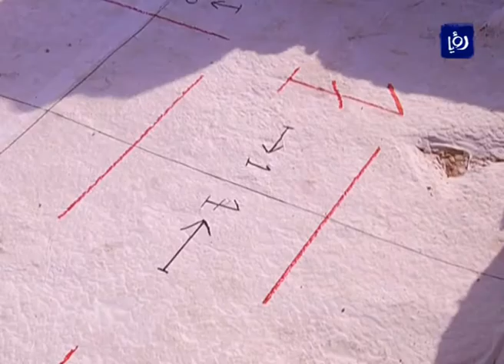عمّان | احتجاجات ومطالبات جراء نقل وتخريب حجارة لكنيسة بيزنطية أثرية (14-11-2016)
احتجَت مجموعةٌ من المواطنين وسكانِ منطقةِ خربة الجيزة في شفا بدران على قيامِ دائرةِ الآثار العامه  بتخريبِ ونقلِ حجارةِ كنيسةٍ بيزنطيةٍ أثرية والقيامِ بهدمِها ونقلِ الفسيفساء ؛بعد أن قام صاحبُ الأرض بطلبِ تصريحٍ لانشاءِ مجمعٍ  سكني .
المواطنون طالبوا بمنعِ انشاءِ تلك الإسكانات  والحفاظِ على تلك الآثار ، مطالبين دائرةَ الآثار بتصنيفها منطقةً أثريةً تسهمُ في السياحةِ الداخلية والخارجية.
  من جهته مدير دائرةِ الأثار العامة منذر جمحاوي نفى ما ترددَ عن استيلاءِ أصحابِ مقالعَ على حجارةِ الكنيسةٍ الأثرية نافياً أن تكون الدائرةُ قد هدمت الكنيسة، موضحا أن موظفي دائرةِ الأثار يعملون بجانبِ الموقع الاثري لفتحِ طريقٍ للوصول إلى بقايا أرضيةٍ فسيفسائيةٍ بهدفِ نقلها خشيةً من سرقتِها.